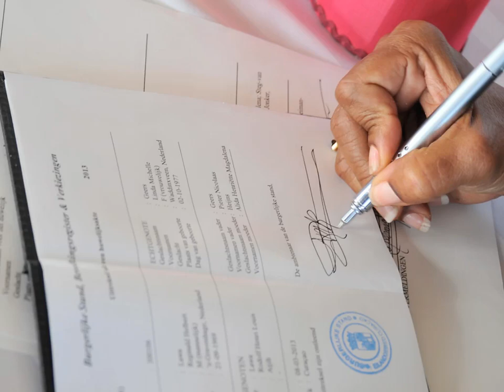Linda&Reggie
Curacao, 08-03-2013